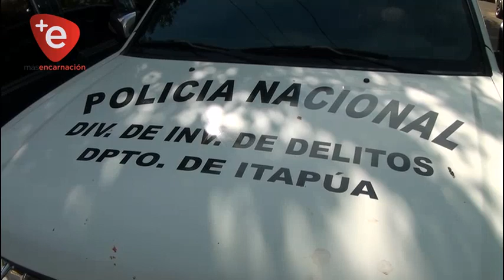SUP. HOMICIDA DE JOVEN EN EL B° SAN PEDRO SIGUE PRÓFUGO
Una comitiva fiscal policial, encabezada por la Fiscal Rocío Valdez de la Unidad V del Ministerio Público de Encarnación, siendo las 03:00 de este jueves 15 de noviembre realizaron un allanamiento de vivienda en el Barrio San Pedro Curupayty, en prosecución a un hecho de homicidio doloso, donde resultó víctima fatal Pedro Gabriel Caballero Rojas, el suceso aconteció frente a una bodega ubicada Sobre la Avenida Matiauda del Barrio San Pedro el pasado 30 de setiembre